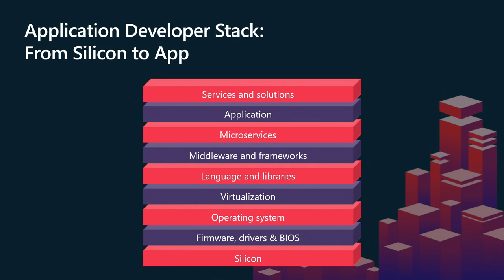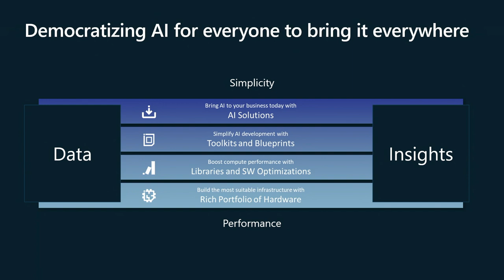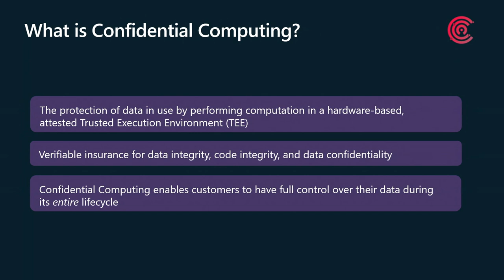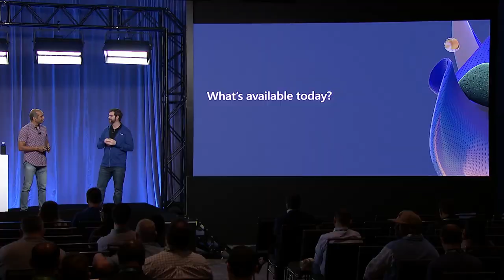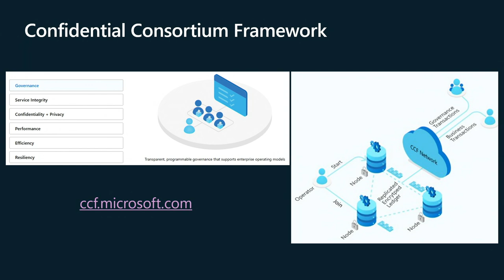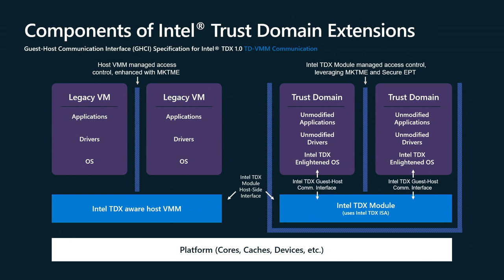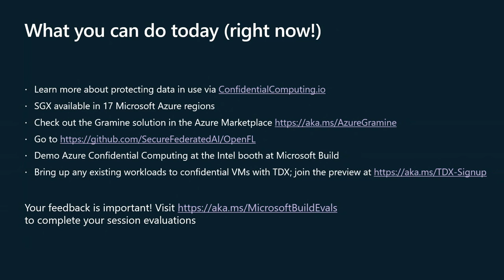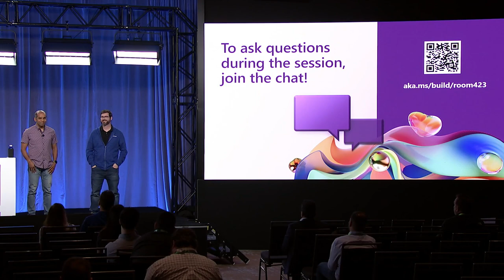Open for AI: Secure paths to data collaboration volume and diversity | BRKFP304H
Sharing data has never been under such risk of attack, making collaborating on global-scale initiatives challenging. So how can applications for all ranges of use cases work to improve our communities?  Leveraging Intel’s vast engineering resources, we are working to open up platforms in all regions of the world. From our physical hardware security solutions like SGX, Gramine, or TDX to our open-source work with AI tools, Intel is deeply integrated to support open and standardized AI solutions.

*Speakers:*
 * Graham Bury
 * Rob DeRider
 * Arun Gupta
 * michelle Michelle
 * Brian Rogers
 * Prashant Shah
 * Mansi Sharma
 * Dave P Singh
 * Kiana Yup

BRKFP304H | English (US) | AI